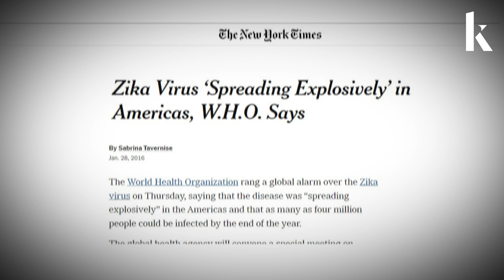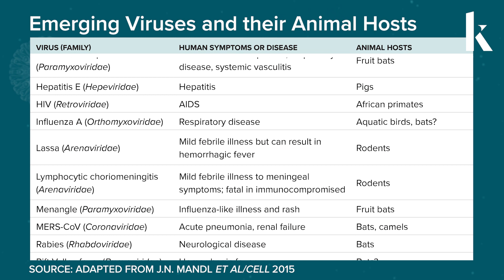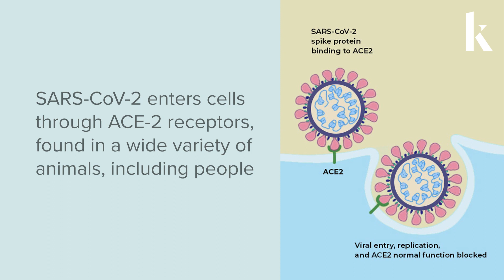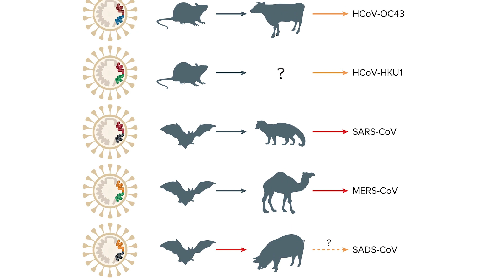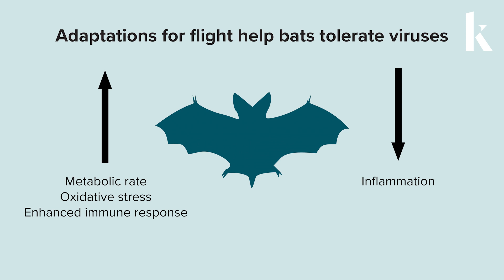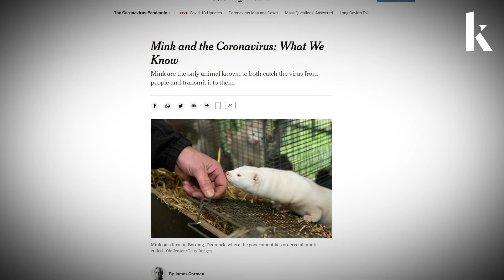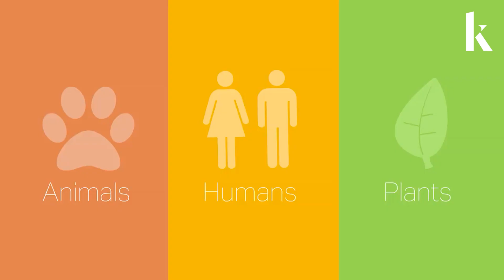Covid-19: Origins of an outbreak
Pathogens that cause disease in people and other animals — called zoonotic diseases — aren’t uncommon: Rabies, flu viruses and HIV, the virus that causes AIDS, are all familiar examples. But the threat of such pathogens is growing. Researchers who monitor for emerging infectious diseases typically recognized about three per year, says epidemiologist and disease ecologist Jonna Mazet. In the last decade that’s increased to about five per year.

That uptick is not the fault of the animals that carry these pathogens, says Mazet, of the University of California, Davis. “It’s our human behavior and the risky things that we do that put ourselves at risk for exposure to these viruses.”

Mazet details some of the factors that increase that risk, which include changes in how and where people interact with wildlife. As people push further and further into places that were previously uninhabited — such as mining for materials that make our cell phones lighter — the probability of encountering unfamiliar viruses increases. “We are exposing ourselves to things that just aren’t in our evolutionary history and we’re really at risk,” Mazet says.

The virus behind the pandemic, SARS CoV-2, was one such “jumper.” Evidence suggests that its original evolutionary host was a horseshoe bat, one of many viruses that bats appear to tolerate with little to no ill effects. And there will likely be more such “spillover” events to come.

“We know that in the viral families that are known to cause human disease and be shared with other animals, that there are at least 500,000 viruses still to discover that can infect us and could make us sick,” Mazet says. “We've only scratched the surface.”

Ultimately, we have to rethink how we interact with the environment, Mazet says. “We’re talking about the interconnected health of the whole planet — the people, the animals, the environment — and when we do protect that we protect ourselves for the longer term.”